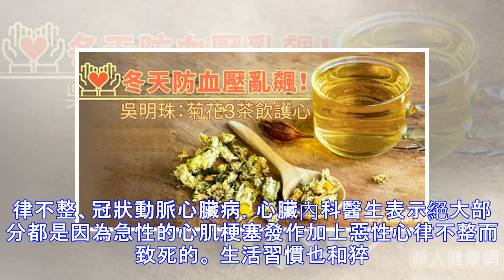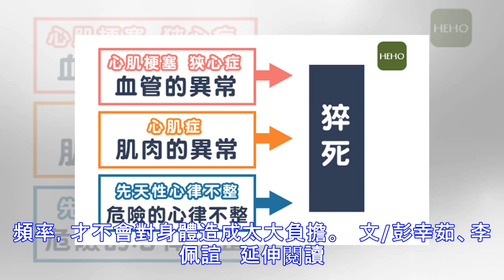氣溫驟降「心」警報！防猝死先做這 2 件事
東北季風來襲，氣溫驟降至15度，溫度落差大，有心血管疾患者、老年人，身體無法負荷這樣急遽的變化，猝死案例已紛紛傳出，下列3種心臟疾病患者，更應嚴防。 3種容易引起猝死的心臟異常 心因性猝死的疾病 心肌炎、心肌病變 、先天性心臟病、心律不整、冠狀動脈心臟病，心臟內科醫生表示絕大部分都是因為急性的心肌梗塞發作加上惡性心律不整而致死的。 生活習慣也和猝死有關 過度興奮、過度勞累、或是生活習慣長期不良的人，以上這些狀態都會讓身體無法應付，過度使用身體會默默地讓猝死的機會發生在自己的身上。常見心因性猝死的因素主要包括：體重過重、菸酒不忌、生活壓力大，在這個猝死好發的季節大家不得不防。 改變2種生活習慣，...